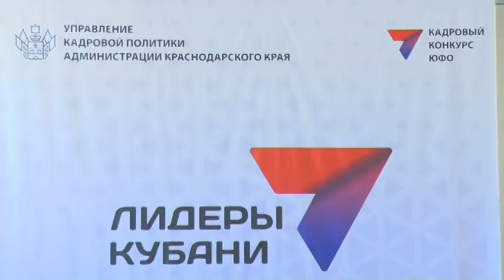В Армавире 90 человек стали участниками трека по ЖКХ конкурса «Лидеры Кубани»